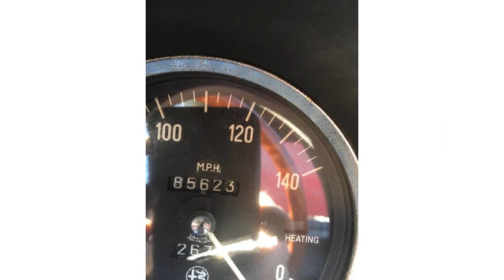1971 Alfa Romeo Berlina 1750 in good Running Order (62k original miles) (photo slideshow)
1971 Alfa Romeo Berlina 1750 in good Running Order (62k original miles)

1987 Alfa Romeo Spider Veloce - rare original black paint